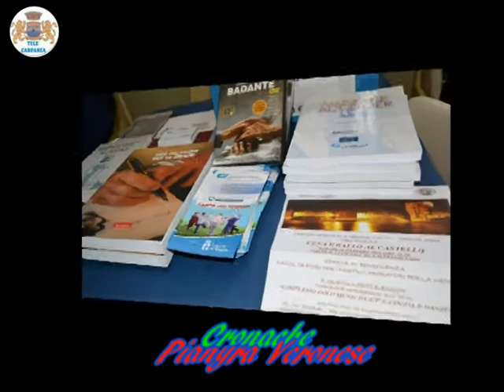Cronache Pianura Veronese NOGARA Inaugurazione centro ALZHEIMER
sabato 27 Settembre presso lìEx Ospedale Stellini di Nogara si è svolta l'inaugurazione del Centro Sollievo e del ALZHEIMER CAFE qui il video dell'evento